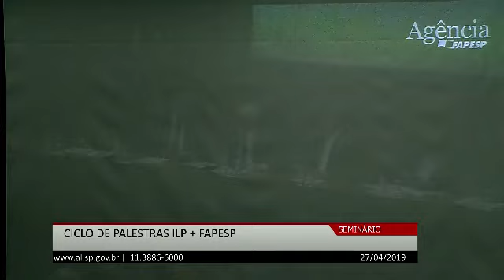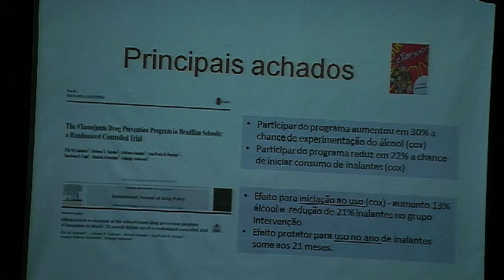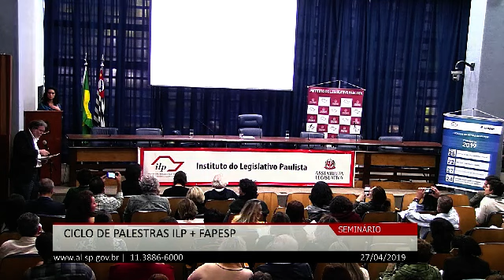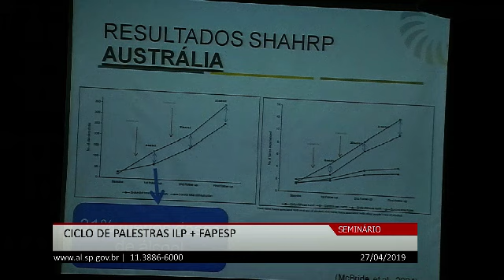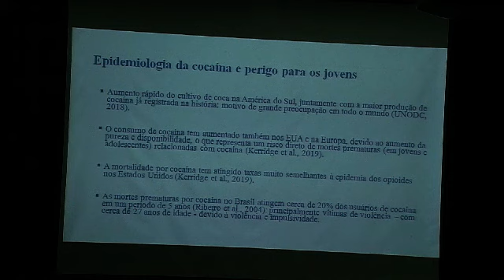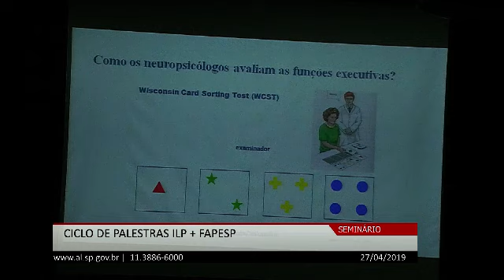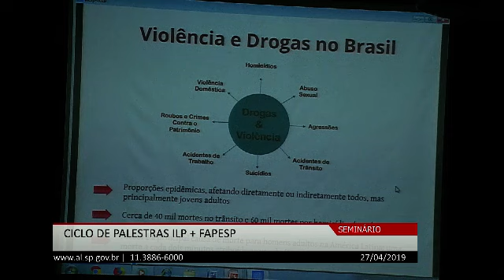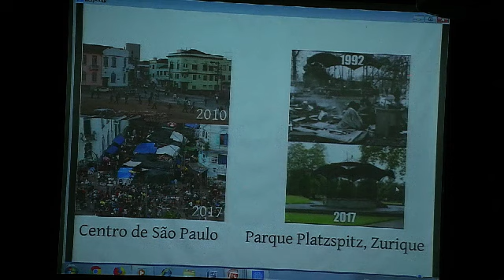ILP + Fapesp: Álcool, Drogas e Adolescência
No dia 27 de maio (segunda-feira) de 2019, ocorreu a palestra “Álcool, drogas e adolescência” no ILP. O evento integra o Ciclo ILP-FAPESP de Ciência e Inovação, parceria de realização de eventos de divulgação científica dirigidos à sociedade, legisladores, gestores públicos e outras pessoas interessadas.
Foram tratados tópicos como a associação entre o uso de substâncias psicoativas e a violência entre jovens, os desafios para a prevenção e o tratamento, a educação sobre álcool e outras drogas e as políticas públicas relacionadas à questão.

A palestra foi apresentada por Gabriel Andreuccetti do departamento de Medicina Preventiva da FMU-SP, Paulo Jannuzzi Cunha do departamento de Psiquiatria da FMU-SP, Tatiana Amato do departamento de Psicobiologia da Unifesp e Zila Sanchez do departamento de Medicina Preventiva da Unifesp.